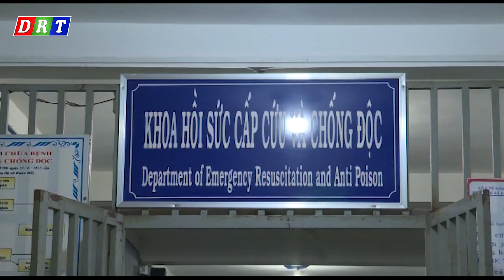ĐẮK LẮK: ĐÌNH CHỈ HOẠT ĐỘNG 2 CƠ SỞ PHỤC VỤ TIỆC CƯỚI GÂY NGỘ ĐỘC TẬP THỂ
Nguồn: DRT